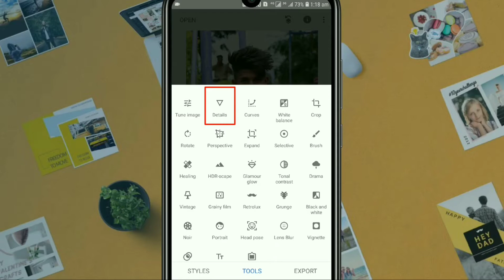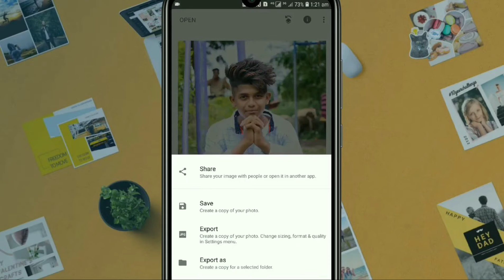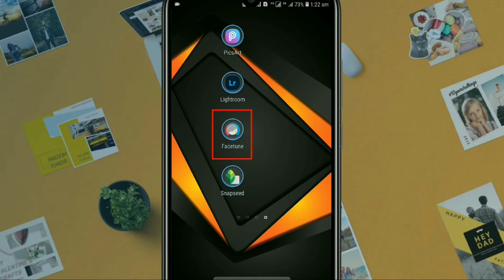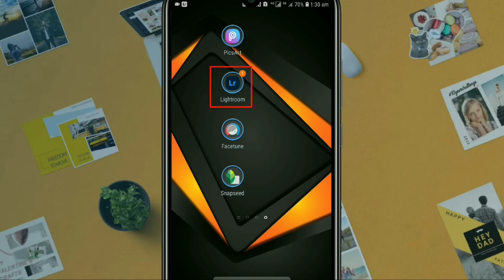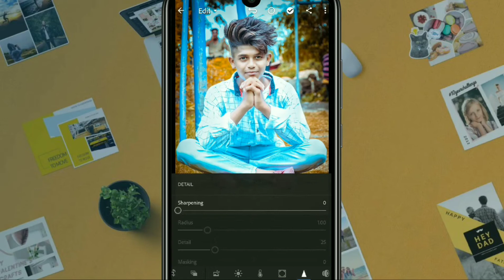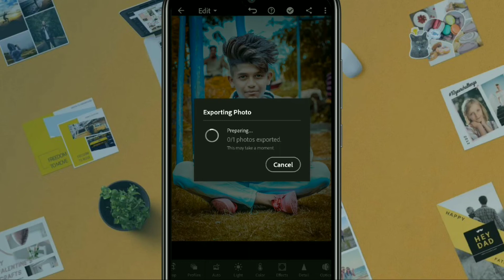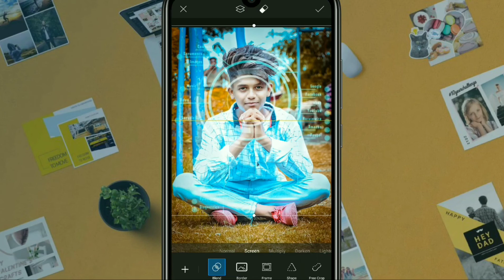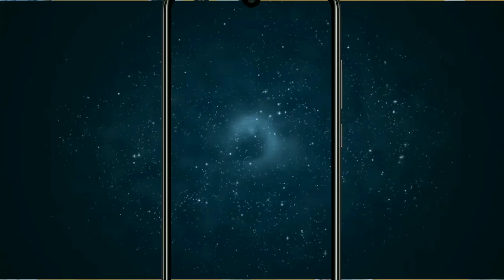How to edit watch effect on photo || Easy tips & tricks || video tatorial in urdu || khan log studio